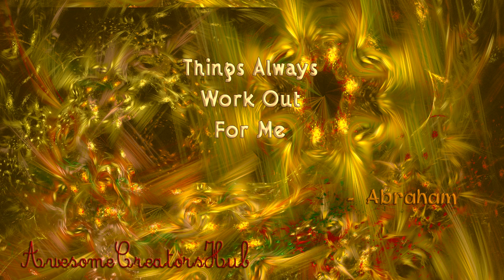Abraham Hicks snippet: Things Always Work Out For Me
(My favorite phrase!! ACH)  Topic targeted discussions about creating your own reality and law of attraction from Abraham Hicks.  Love the Abraham material!